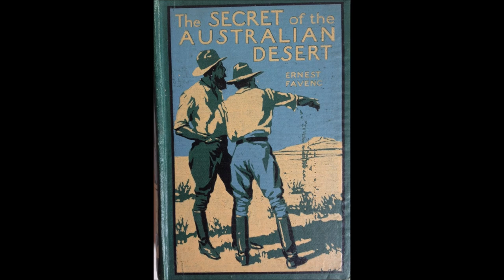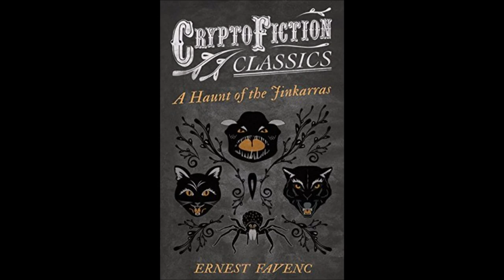A Haunt of the Jinkarras, Yowie ( Bigfoot ) fiction from 1890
I read a fictional Yowie ( bigfoot / sasquatch ) story from 1890, written by Ernest Favenc